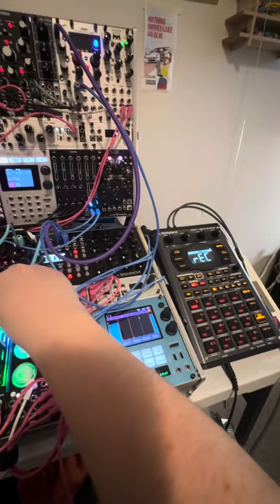QuBit Chord Eurorack Polyphony